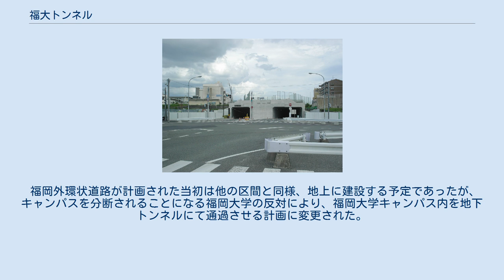福大トンネル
福大トンネルの西側（梅林方）出口。
撮影当時は一般部が完成し暫定2車線供用中。
高速部は出口上部から橋台状に進出する予定であった。
（現在都市高速は完成して供用済） 福大トンネル（ふくだいトンネル）は、福岡県福岡市城南区片江−梅林間にあるの道路トンネルの名称。
福岡高速環状線・国道202号福岡外環状道路における唯一のトンネル部分である。
本トンネルの名称は、福岡大学キャンパスの直下を通過することに由来している。
 福岡外環状道路（一般道路）の上下線（2本のトンネル、4車線）と、福岡高速環状線（有料道路）の上下線（2本のトンネル、4車線）、合計4本のトンネル（8車線）で構成される。
内側の2本は有料道路部の上下線であり、その外側に一般道路部の上下線が配置されている。
全長は、一般道路部が約870m、有料道路部が約762mである。
 福大トンネルの地下には、平行して共同溝（七隈トンネル）が全区間に、また福岡市地下鉄七隈線（福大前駅-梅林駅間）のトンネルが西側（梅林方）区間において、併設されている。
 工法としては開削工法が用いられている。
NATM工法にて建設された既設トンネル（共同溝・地下鉄）の真上に近接して開削を行わなければならないため、既設のトンネルに影響を及ぼさないように配慮がなされている。
掘削土量は約40万m3、最大掘削深さは約17m、コンクリート使用量は約9.2万m3に及ぶ。
 また工期を短縮する必要性から、現場合成式ボックスカルバート工法という特殊な工法が用いられている。
これは、工場で製作された大型の部品（プレキャスト部材）を門型に組み立ててからコンクリートを打設する工法である。
従来工法よりもコストがかかる反面、現地で型枠や足場を組み立てる必要がないため、工期の短縮が可能となる。
本トンネルは福岡大学キャンパスのグラウンド等を開削して建設されているため、工事期間中は大学側等に代替グラウンド等を提供しなければならないが、工期を短縮することによって借地料を削減することができる。
 福岡外環状道路が計画された当初は他の区間と同様、地上に建設する予定であったが、キャンパスを分断されることになる福岡大学の反対により、福岡大学キャンパス内を地下トンネルにて通過させる計画に変更された。